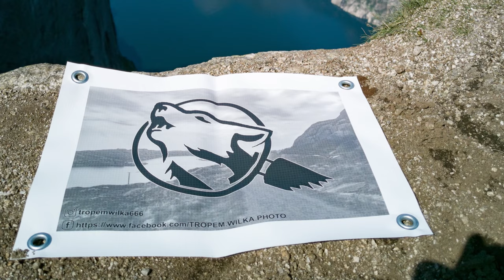Ogniotrwała szafa oraz chłodzenie aktywne inwertera Growatt sph 10000 tl3 bh-up hybrid.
Witajcie Tropiciele! 🐾🐺
Tym razem zakładam unboxowane w ostatnim opublikowanym filmie aktywne chłodzenie zasilane mini panelem słonecznym.
Dodatkowo buduję ogniotrwałą szafę w której będzie znajdować się inwerter. Ktoś może zapytać po co?
Już wyjaśniam.
Optymalnym miejscem montażu takiego urządzenia jest strona północna domu. Chodzi oczywiście o temperaturę i nasłonecznienie. Z przyczyn technicznych nie było u nas takiej możliwości, więc znalazł się on po stronie południowej.
Norweskie przepisy są dość wymagające jeśli chodzi o montaż inwertera. Ma on się znajdować na powierzchni niepalnej. Biorąc pod uwagę lokalne budownictwo nie jest to takie łatwe do realizacji jak mogło by się wydawać.
Ja w trosce o bezpieczeństwo pożarowe poszedłem o wiele dalej.
Drewniana ściana za inwerterem została pokryta takimi samymi płytami jak te z , których zbudowałem szafkę a samo urządzenie nie jest przykręcone bezpośrednio do nich. Zamocowane zostało na 2 kompletach uchwytów do mocowania zewnętrznych jednostek klimatyzatorów. Sam dach jest również dedykowany nad wymienniki zewnętrzne klimatyzacji typu split.
Płyty których użyłem nazywają się tutaj Master Plate i w założeniu są montowane pod elektryczne ogrzewania podłogowe, aby zabezpieczyć drewno znajdujące się pod spodem przed ewentualnym zapłonem. Jest to wapień z jakimiś domieszkami.
I tak oto skonstruowałem takie coś ☺️